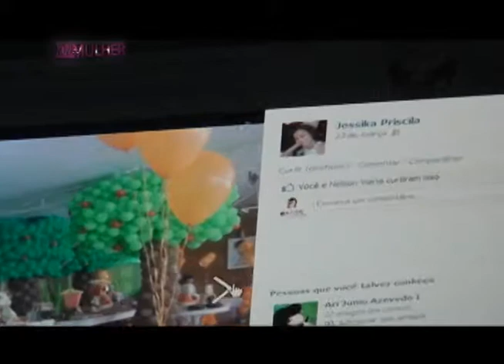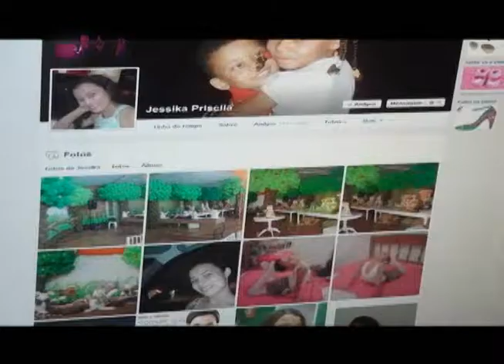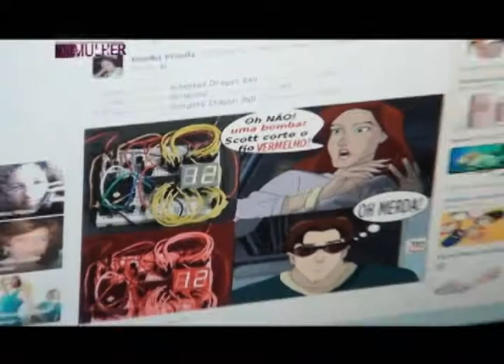Programa Nova Mulher 29.03.2013 - Parte III